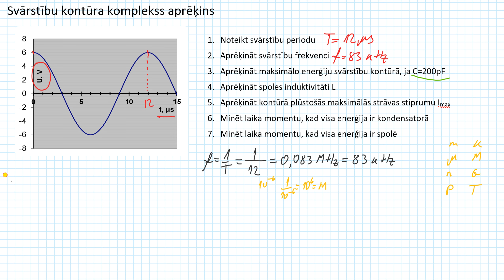Svārstību kontūra aprēķini - komplekss uzdevums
Uzdevums, kuru izrēķinot tiek apskatītas visas nepieciešamās sakarības un galvenās situācijas saistībā ar svārstību kontūra aprēķiniem.